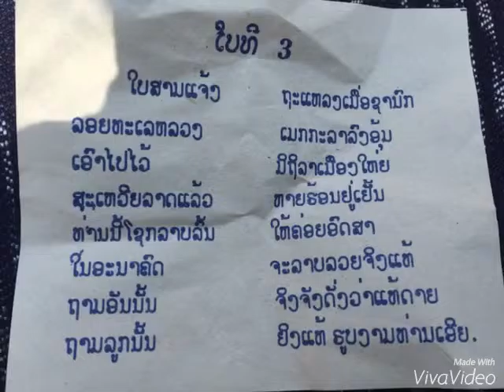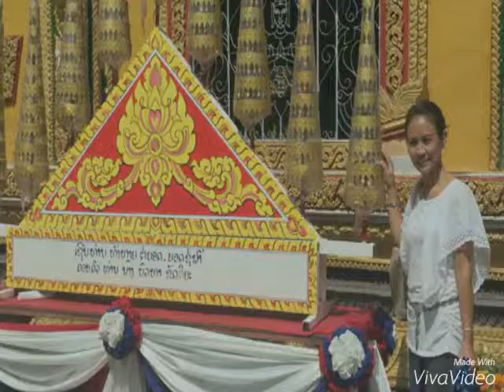ตะลุยออนร์ทัวร/ ภาพเมืองลาว5-18-2015